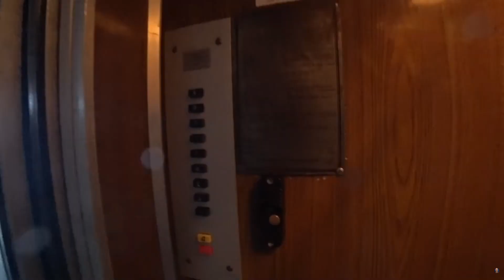☭ Bald and Bankrupt says "Soviet" a ridiculous amount of times ☭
We all know that he likes Soviet things, but this is too much
enjoy, share and post recommendations down in the comments, but most importantly:
SAY NO TO ARTICLE 13